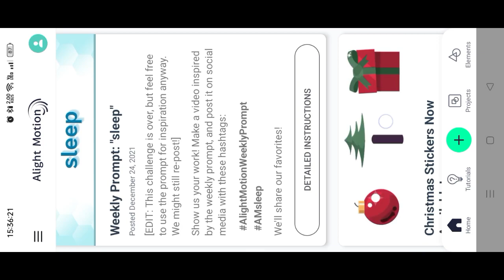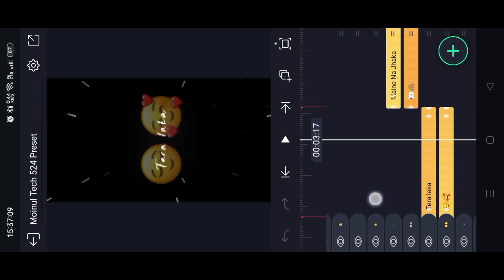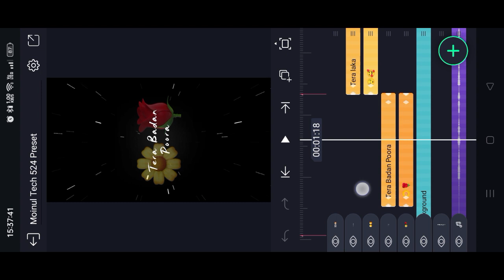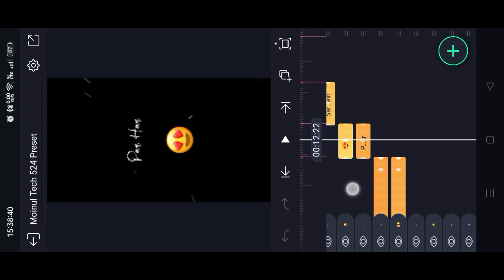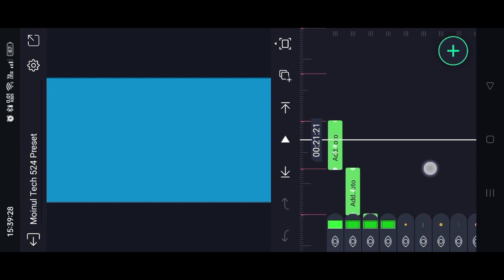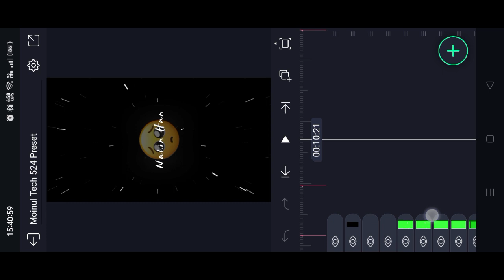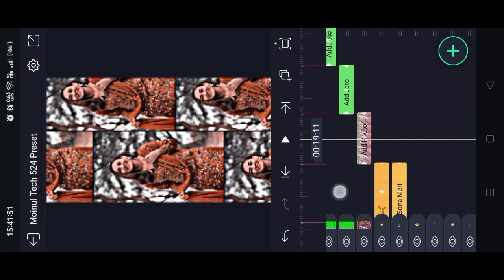😘 SONA SONA | 🔥New Trend XML Preset Video Editing | Alight Motion Instagram Trending Video Editing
😘 SONA SONA | 🔥New Trend XML Preset Video Editing | Alight Motion Lyrics Video Editing

                           ● Download Links ●